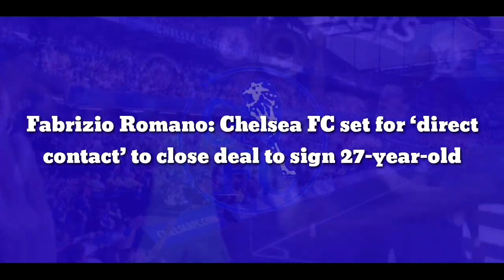OFFICIAL CONFIRMED: Chelsea FC set for ‘direct contact’ to close deal to sign 27-year-old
Fabrizio Romano: Chelsea FC set for ‘direct contact’ to close deal to sign 27-year-old

Chelsea FC are have scheduled further “direct contact” with Manchester City to close a deal to sign Raheem Sterling, according to Fabrizio Romano.

The south west London side have been strongly linked with a move to bring Sterling to Stamford Bridge this summer amid speculation suggesting that the England international could be on his way out of The Etihad.

Italian reporter Romano claims that the London side held “positive talks” over a deal for Sterling on Friday as they look to strike an agreement for the former Liverpool FC star’s move to the club.

The deal is close, with only the final details on the club and player side to be agreed, according to the Italian reporter, as Chelsea FC look to make Sterling their first signing of the summer transfer window.

Thomas Tuchel has been the main driving force behind Chelsea FC’s interest in Sterling, and the German head coach has been pushing “since day one” for the Blues to land the England international, Romano added.

Posting on his personal Twitter account, Romano said: “Chelsea have new direct contact scheduled with Man City to close Raheem Sterling deal. Positive talks also on Friday, waiting for final details on both player and club sides in order to complete the agreement.

“Chelsea, pushing – Tuchel wanted Sterling since day one.”

Chelsea FC are believed to be on the lookout for a number of new signings this summer as the Blues look to bolster their squad with the players Tuchel feels will help to transform them back into Premier League title challengers next season.

The south west London side finished third in the table and without a major trophy last term, and they will kick off the new campaign with a trip to face Everton on the opening weekend of the season.